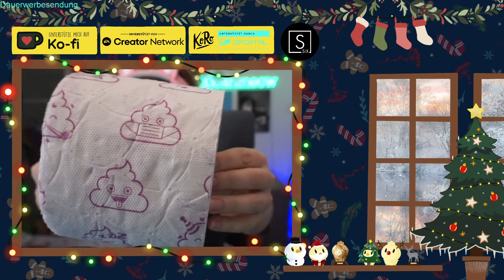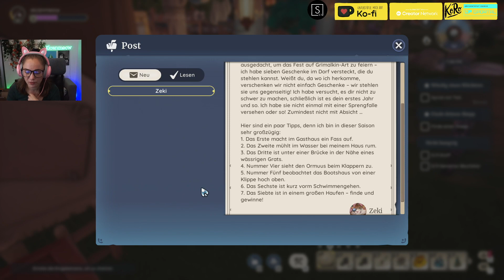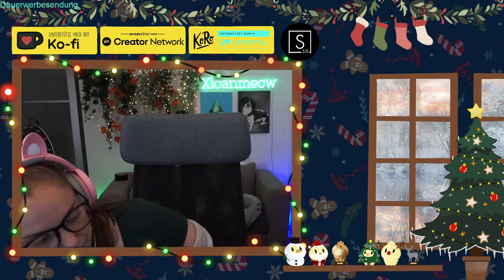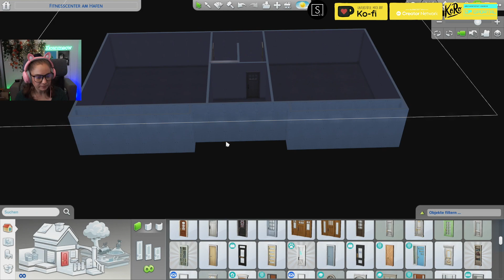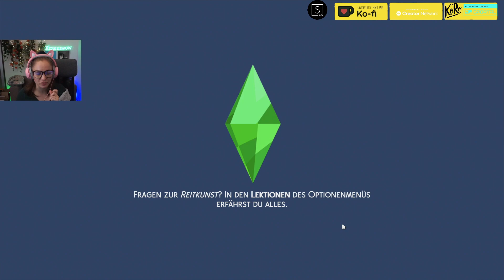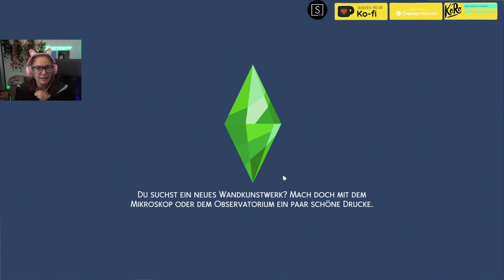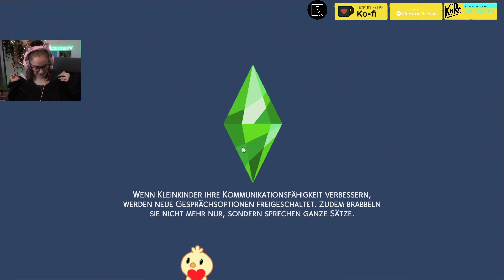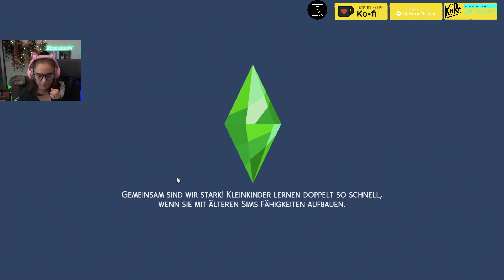Tag 6: PALIA-PARTNER Hyped | !kofi | !gportal | !koro | !headset werbung | FSK 18